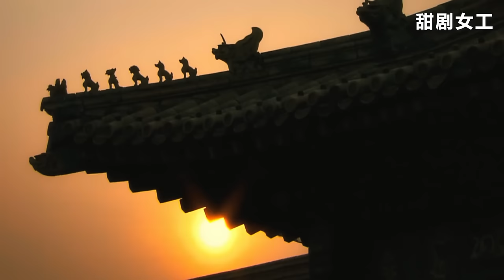【Full Movie】即使沒有當過母親，穎妃也把公主教養的很好，比衛嬿婉強多了！